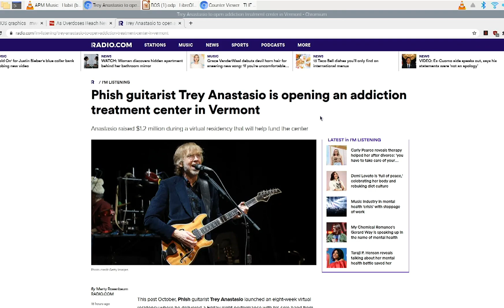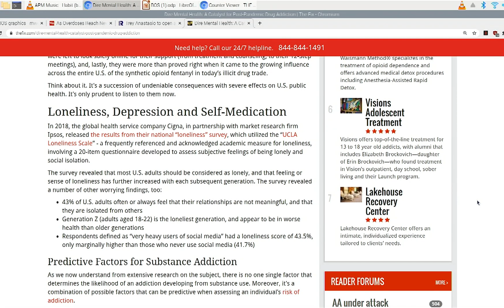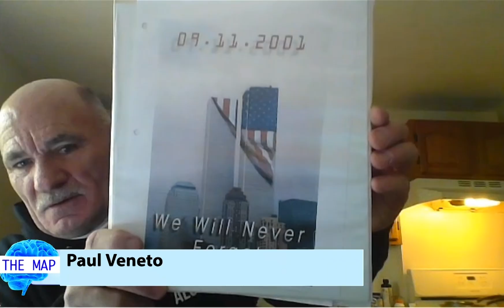The MAP - People Who are Stepping Up